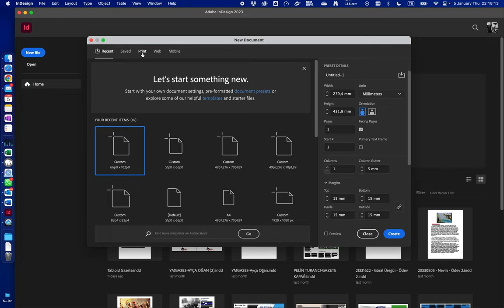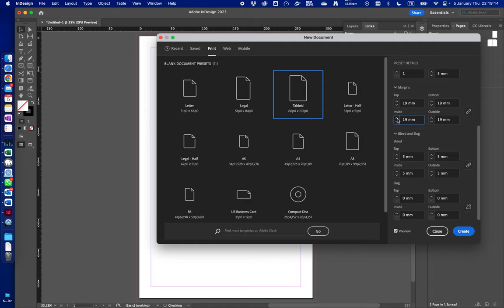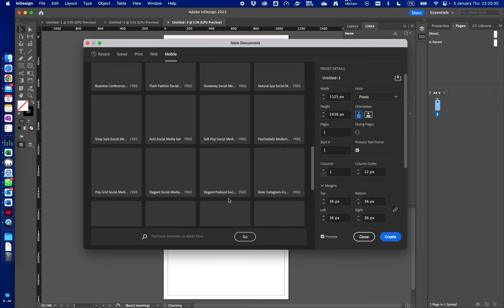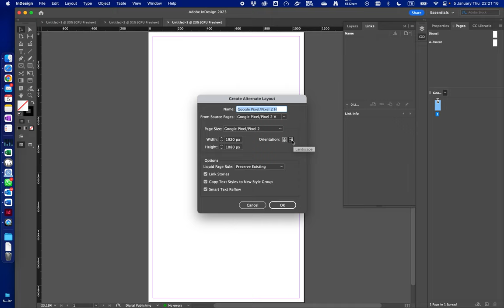InDesign - 01 - Proje Açma